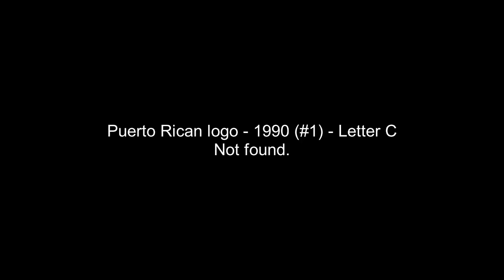Interesting Puerto Rican logo (1990)